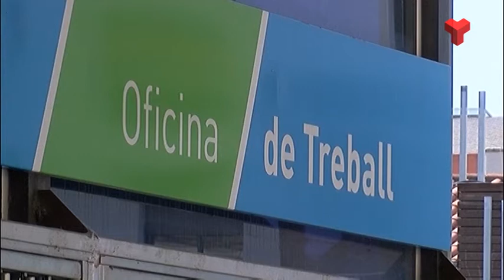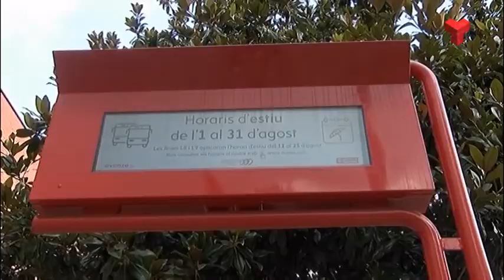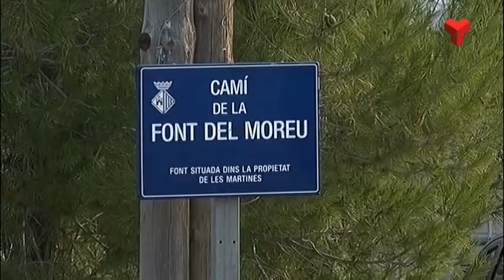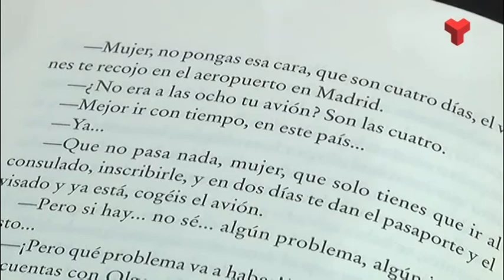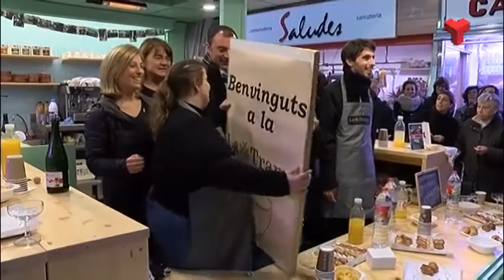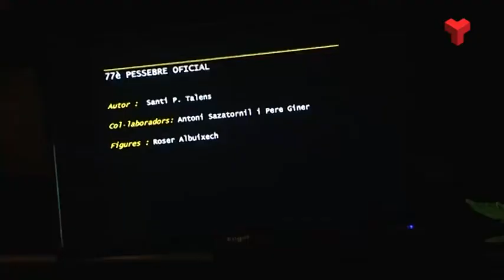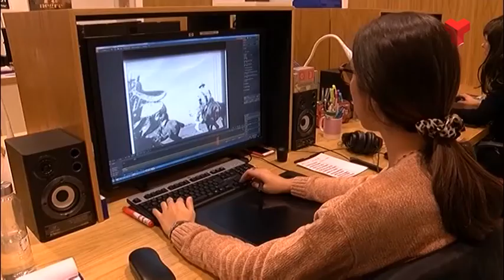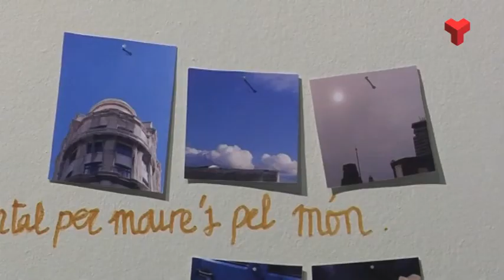Informatiu Vespre dimarts 03-12-2019 de Canal Terrassa